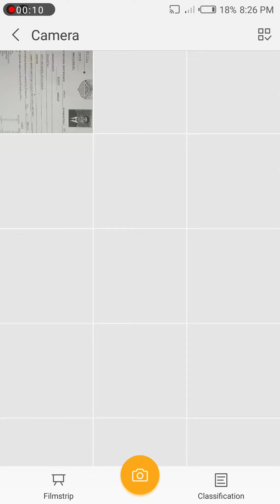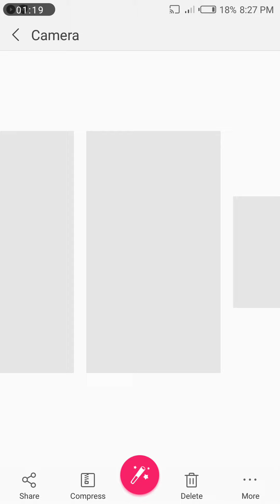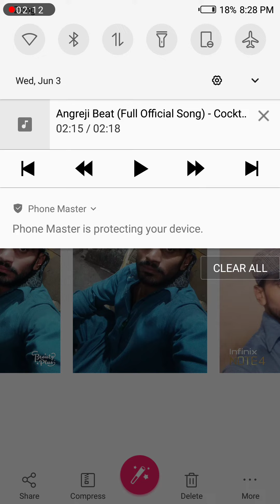Super Hit Song Yo Yo Haney Singh Video editting Angregy beat Song Production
Subscibe My Channals